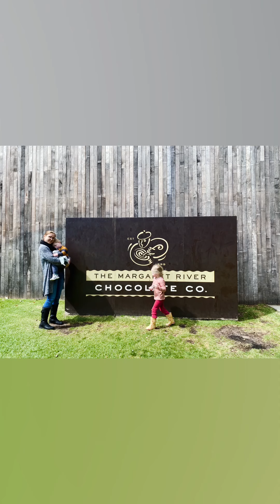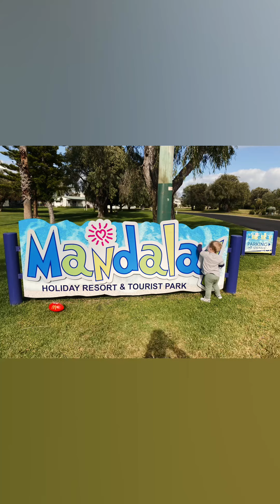Busselton Mandalay Part 2/2 October 2022